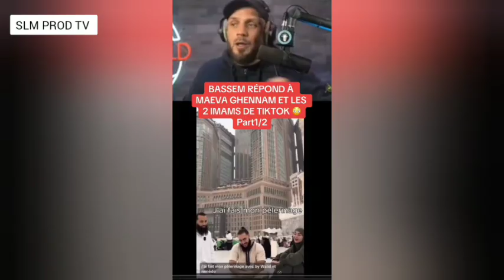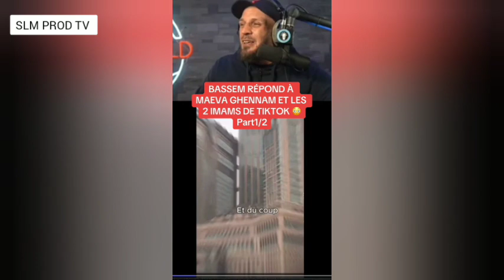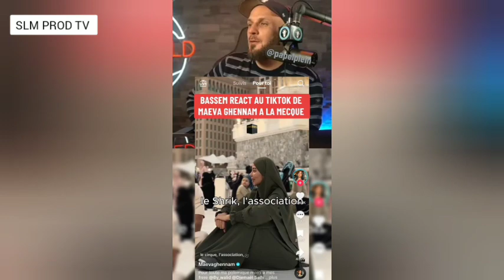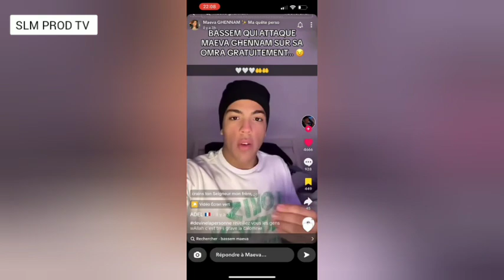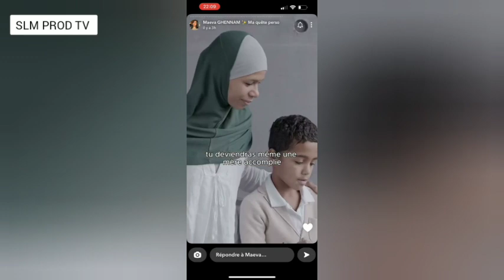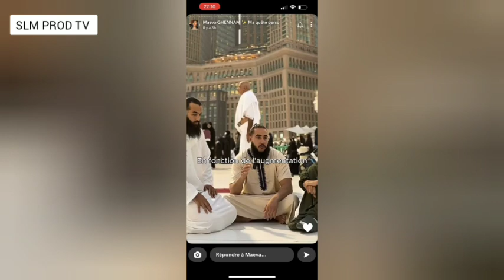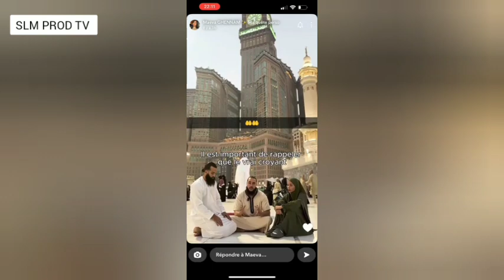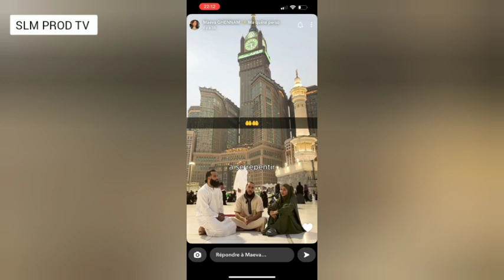Maeva ghennam répond à Bassen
Maeva ghennam répond à Bassem
Maeva ghennam et Bassem